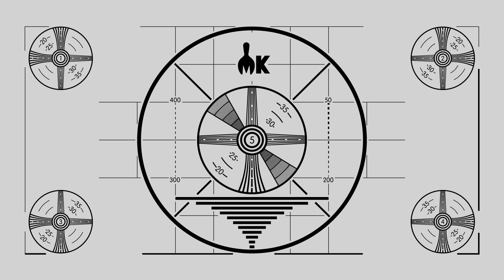$207 Popeyes Spicy Chicken Sandwich Taste Test | Fancy Fast Food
Today, Link and Josh are joining forces and fancifying Popeye's spicy chicken sandwich. Fancy Fast Food Ep.15